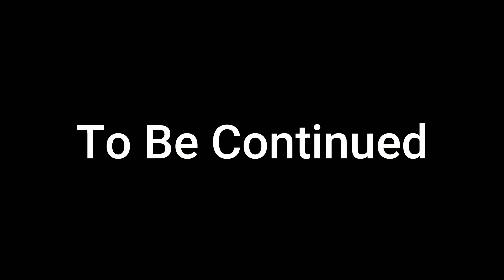Choo Choo Charles Part 1 (No Commentary)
Part one of Choo Choo Charles Gameplay, Part 2 coming soon